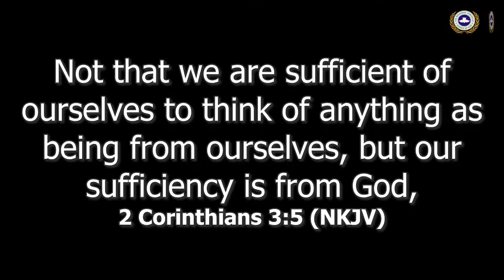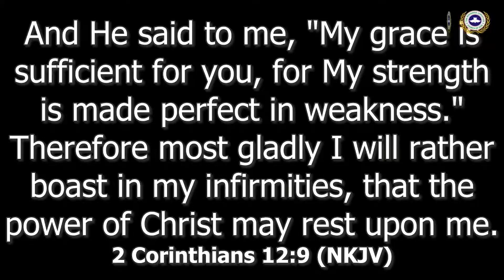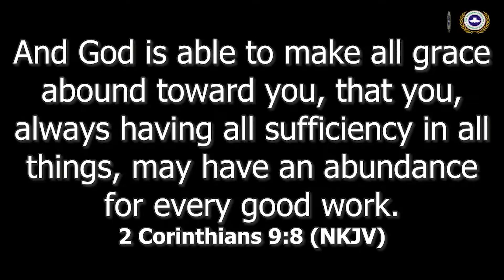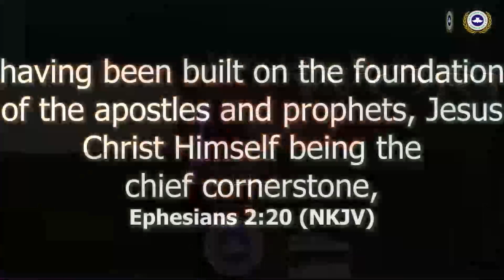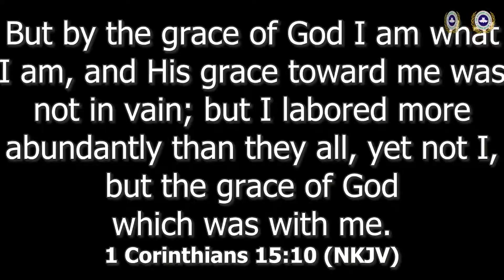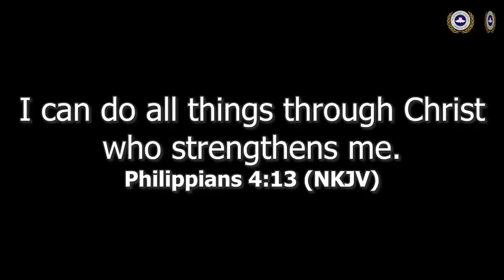GOD'S SUFFICIENCY | PASTOR MICHAEL OLANIYAN